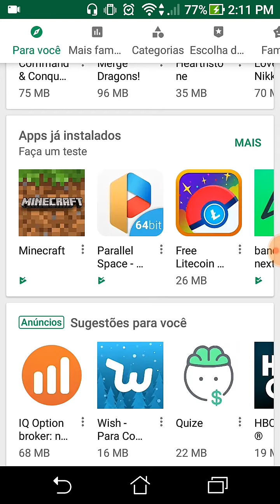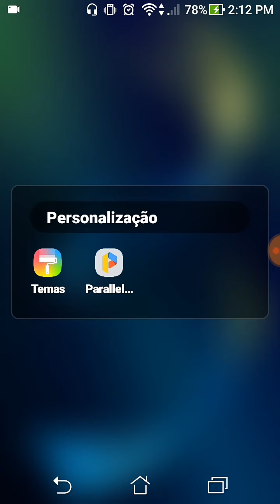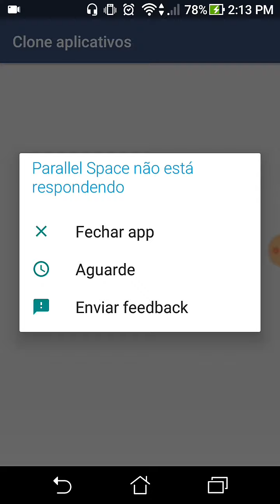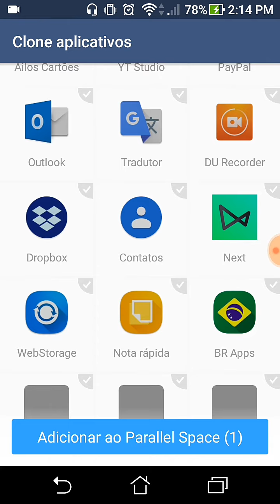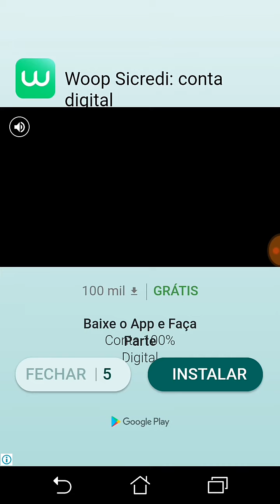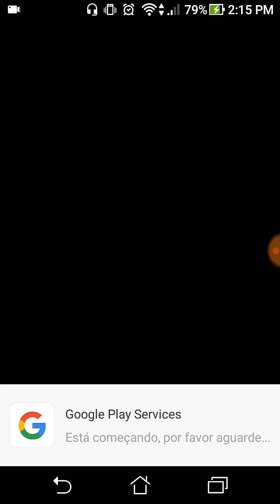Aplicativo para usar dois WhatsApp no mesmo celular 2019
Neste vídeo eu ensino como você faz para usar dois WhatsApps diferente no mesmo celular serve também para utilizar outros aplicativos como Facebook Messenger ou seja qualquer outro WhatsApp que você queira utilizar duas contas no mesmo celular sem nenhum problema